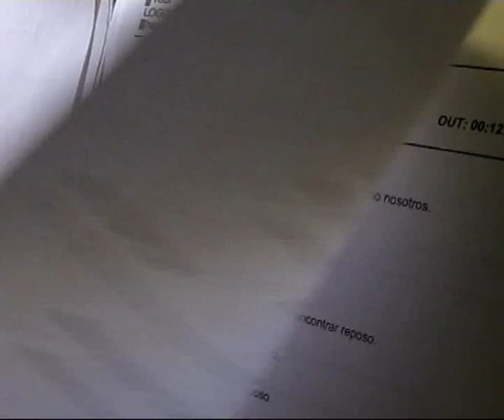Uno de mis doblajes en riguroso directo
doblaje de un take de una serie. El videocámara fue el compañero Víctor Prieto. Visita mi web profesional: Kepa Cueto actor y escritor.
Para saber algo más de mi visita "El diccionario del Doblaje Vasco".